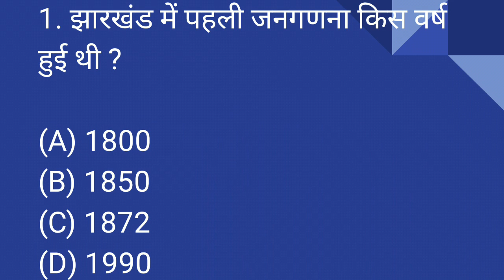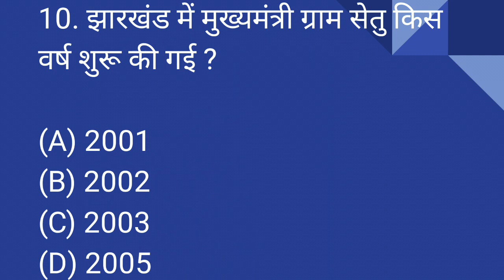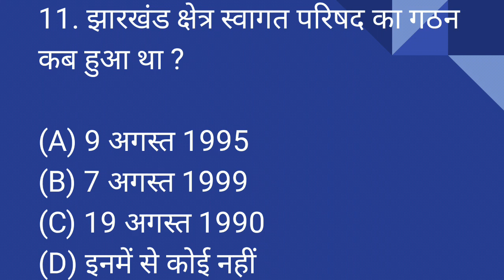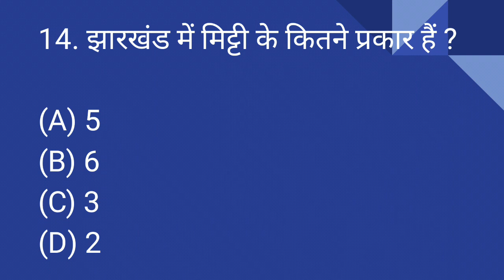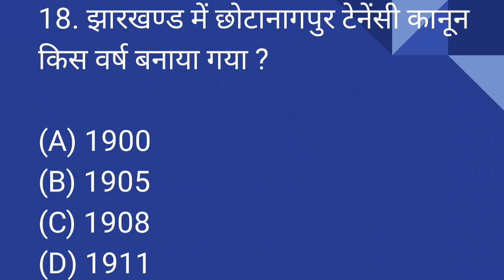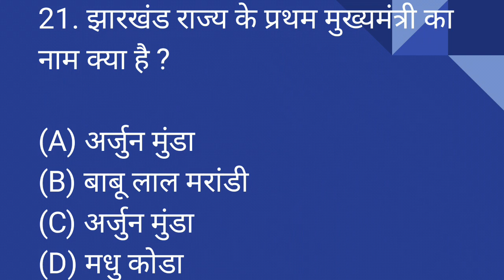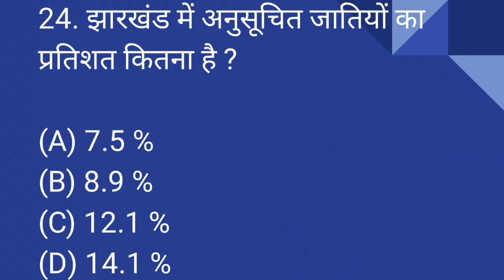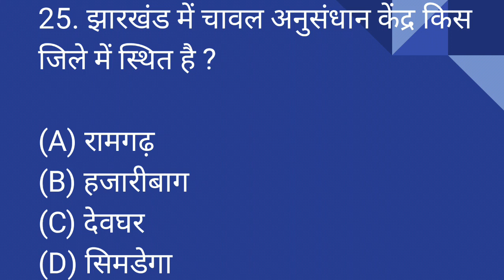झारखंड सामान्य ज्ञान के 25 बहुत ही महत्वपूर्ण प्रश्न जो आपकी आने वाली सभी एग्जाम के लिए बहुत ही महत्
झारखंड सामान्य ज्ञान के 25 बहुत ही महत्वपूर्ण प्रश्न जो आपकी आने वाली सभी एग्जाम के लिए बहुत ही महत्वपूर्ण है TOP 25 Jharkhand GK in Hindi For all govt job